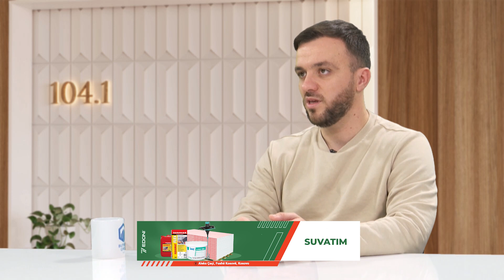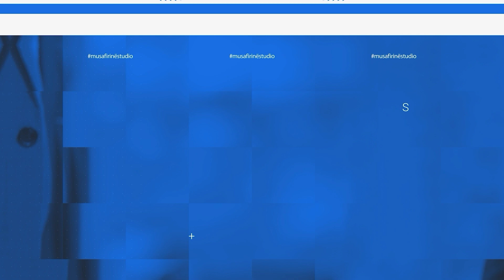Ndikimi i teknologjisë tek fëmijët - Enis Zuka, Psikolog